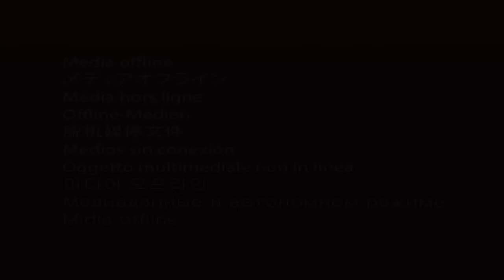Slavnostna seja ob Dnevu upora 2022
Slavnostna seja predsedstva ZZB za vrednote NOB Slovenije, združena s podelitvijo Zlatih plaket in Listin ZZB.

Listine ZZB za leto 202:

EDUARD VEDERNJAK, rojen 1937, predsednik Društva Vranov let in prejemnik  Zlate plakete leta 2011. Tovariš Vedernjak je ustanovitelj projekta »Vranov let v svobodo«, ki je poznan tudi v tujini.
Dr. IVAN KRISTAN, rojen 1930, slovenski ustavni pravnik, politik, profesor, rektor, dolgoletni član delovnih teles Zveze in prejemnik Zlate plakete za življenjsko delo 2009.
JANEZ WINKLER, rojen 1928, partizan, taboriščnik in vseskozi aktiven državljan in član Zveze borcev. Tovariš Winkler je tudi eden od ustanoviteljev kolesarskega maratona Franja.

Zlate plakete:
 - Krajevna organizacija ZB NOB Velenje – Vinska gora
- Krajevna organizacija ZB NOB Ozeljan – Šmihel
- Krajevna organizacija ZB NOB Sele – Vrhe
- Krajevna organizacija ZB NOB Grosuplje
- Krajevna organizacija ZB NOB Tuhin
- Krajevno združenje borcev za vrednote NOB Cerkvenjak;
- Občinska organizacija ZB NOB Kostanjevica na Krki  iz Združenja Krško
• ZVONE DRAGAN, Celje
• ŽARKO KODERMAC, Nova Gorica
• BORUT LEMUT, Nova Gorica
• PAVEL MAJERLE, Kočevje
• JOŽE ZAGMAJSTER, Brežice
• Mestna občina VELENJE
• ROBERT LATIN iz Kočevja